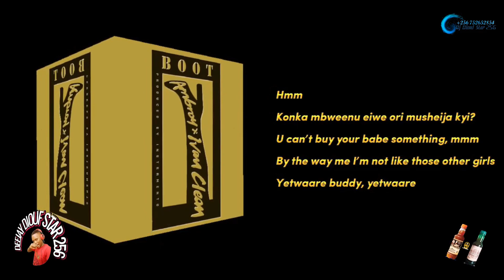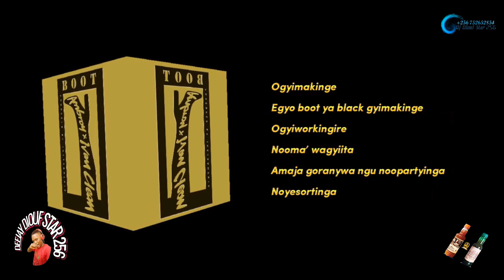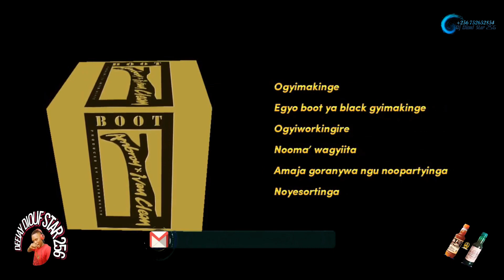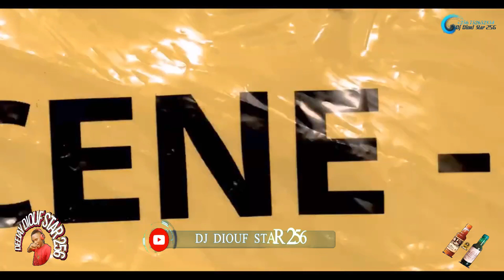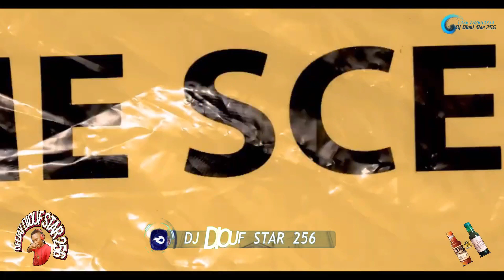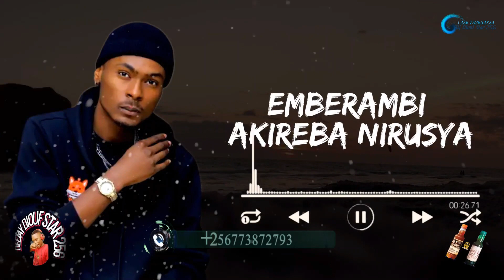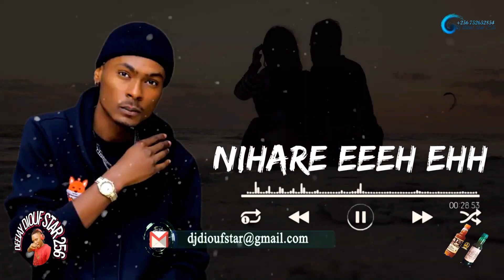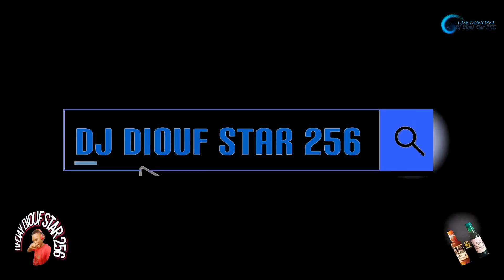UGANDA_LATEST_WESTERN_MUSIC_MIX_NONSTOP_2023_MIXED_BY_DJ_DIOUF_STAR_256_HD 4K VIDEO 1080p.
# Buganda Kombucha Drunk @ Sj Diouf Star 256